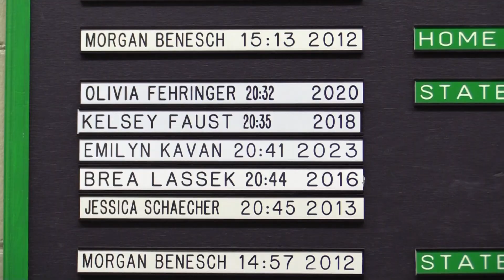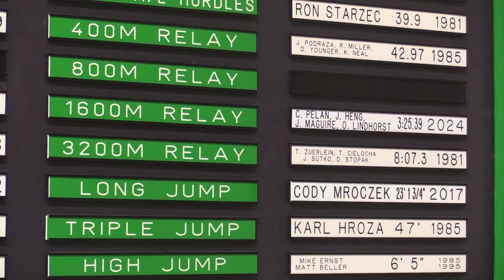2024-2025 Broadcast News Story: Merlin Lahm Retirement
This Broadcast News Story was shot, produced, and edited by seniors Cohen Pelan and Evan Steffensmeier.